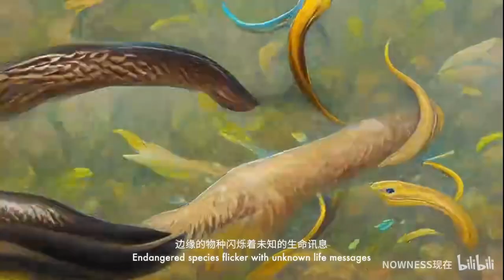硅晶的眼神 - 1000 silicon eyes - NOWNESS Genius Project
第5届NOWNESS天才计划未来影像单元混剪 | 来自硅晶的眼神
Shanghai Power Station of Art
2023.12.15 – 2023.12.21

"The extinction event of dinosaurs was instigated by particulate matter. A parallel destiny is presently unfolding for humanity, albeit in slow motion: The emergence of pervasive dust as humanity’s fossil cave painting on the canvas of time, the microscopic apocalypse.”

从去年开始，NOWNESS天才计划设立“未来影像探索单元”，探索AI技术与影像创作之间的关系，呈现AI对自然物候的模拟、学习和生成。

今年，NOWNESS联合策展人龙星如策划平行展览「硅晶的眼神」。硅晶是科技产品中最常用的金属元素。如果没有这个自然赐予和锻造的产物，我们要如何想象未来世界？

这次展览将呈现来自国内外数字影像艺术家/团队的5部作品：Sophia Crespo《极度濒危》、Michael Saup《尘埃》、施政《泪光》、Black Void《大气炼金术》、李昶《林之曲》。

影视
短片
AI
NOWNESS天才计划
在世界现场
天才计划在世界现场